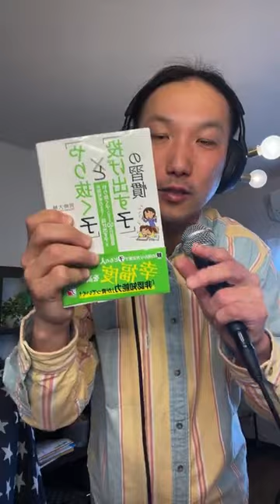子育ての自分軸を鍛える５つの質問【web講演】